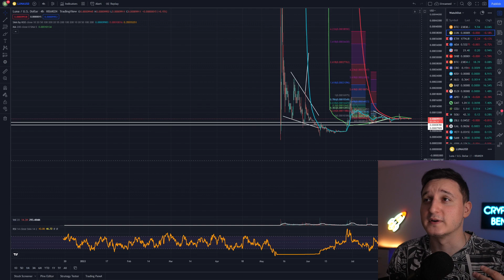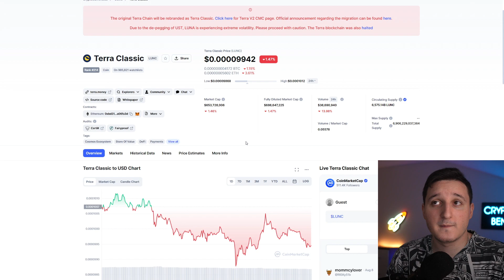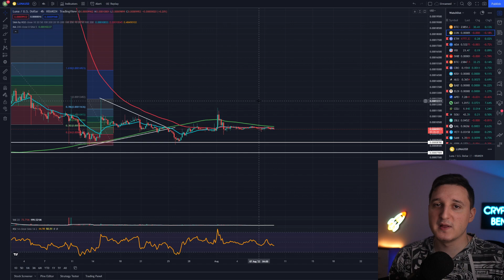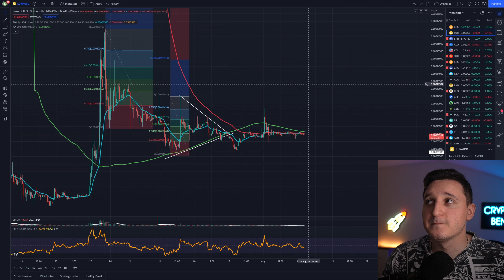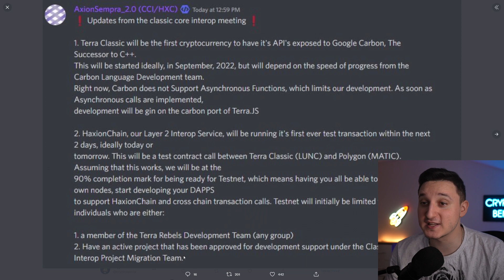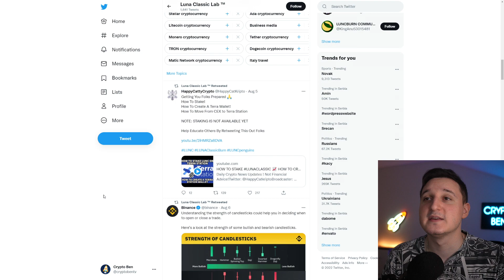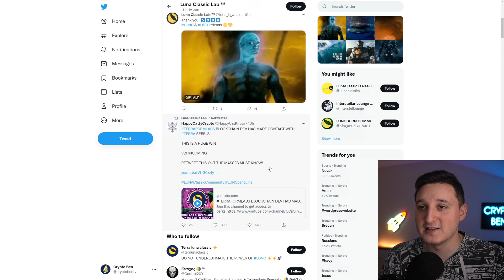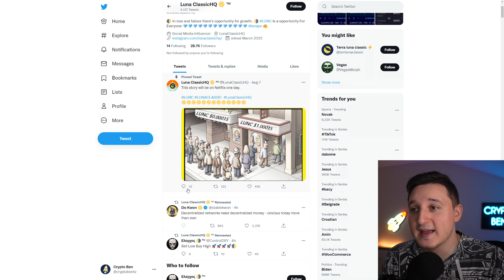TERRA LUNA CLASSIC FOUNDERS ACCEPT 1.2 TAX BURN ! LUNA COIN BURN INCOMING !